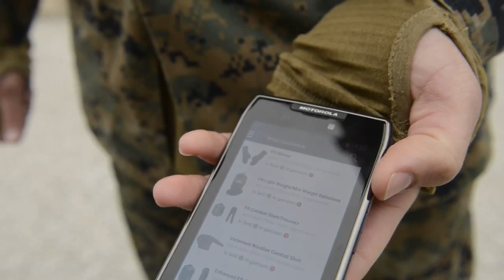New Uniform App for Smartphones Clears up Regs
Confused over the regs? Not sure if you can wear your beanie or frog gear? Well download the Organizational Wear Guide App so you never find yourself confused again. Now available for Android. Coming soon to iPhone.